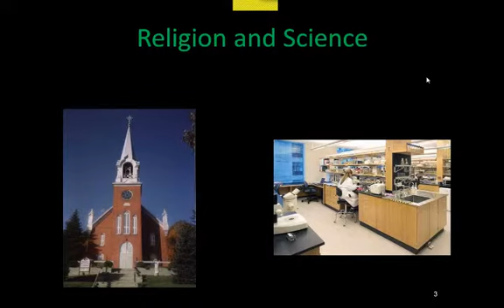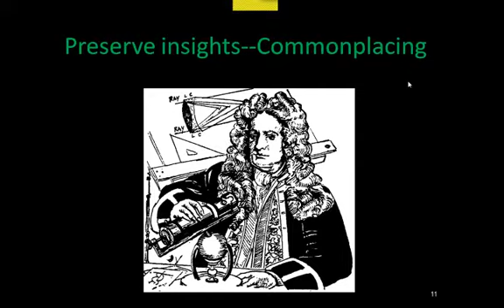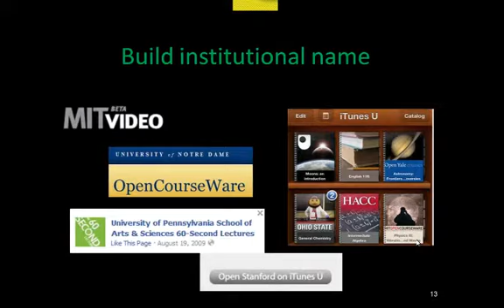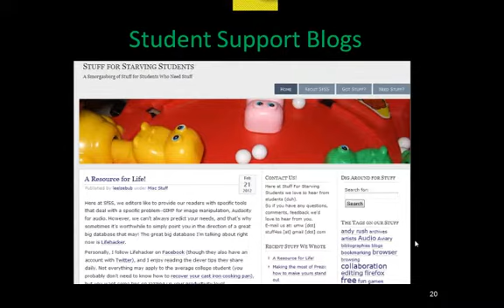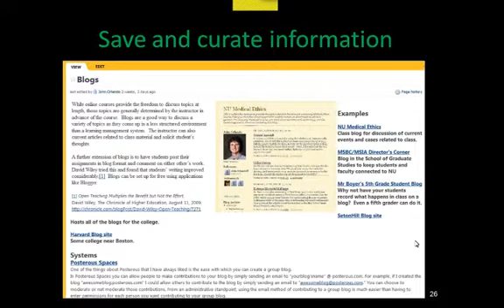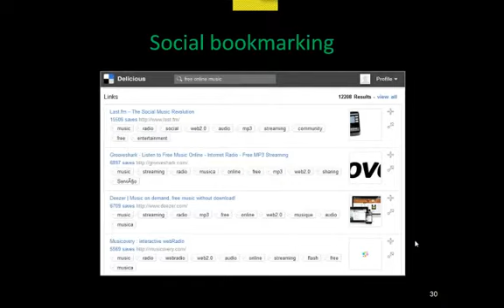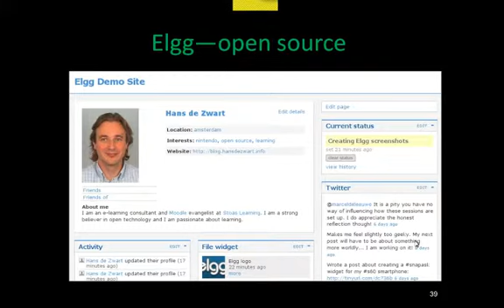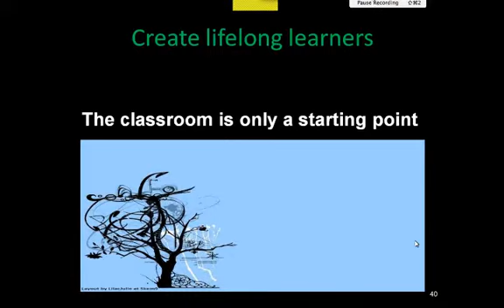John Orlando -PLEs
Second Webinar of Dr. John Orlando - Personal Learning Environment